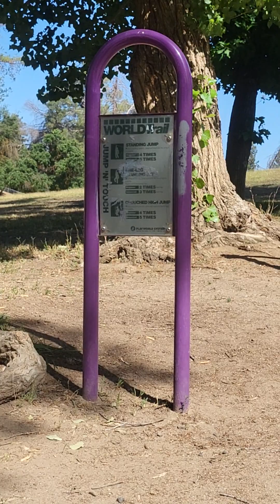Nature walk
Hello everyone, I have missed you all.  I am doing ok. I have been going through things clearing my head.